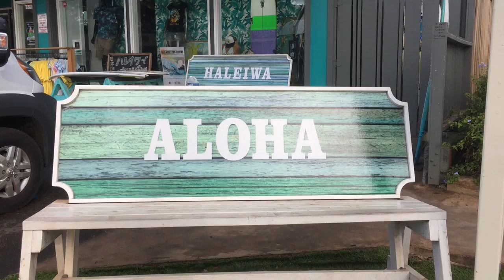ハワイ ワイキキで 人気のお土産が日本東京都板橋区で買える。 アロハ